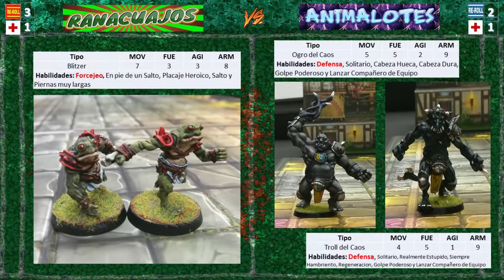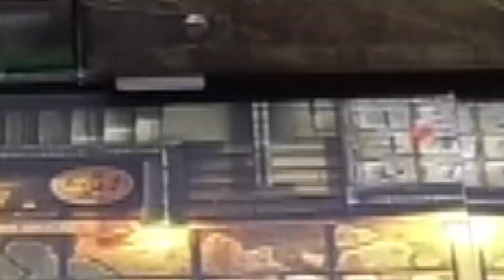Blood Bowl Temporada 2: Slann vs Pacto del Caos (1/2)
¡Regresa el deporte rey a BTX, con un partido que hará que se agiten los aficionados del Blood Bowl desde las junglas de Lustria hasta los Desiertos del Caos!

¡Los Slann se enfrentan a los Renegados del Caos en un encuentro apasionante con dos estilos de juego muy diferentes!

Dos de las razas más infrecuentes en el astro granito, pero que dan mucha guerra…

Ambos entrenadores tienen un montón de recursos que esperemos se vean en el terreno de juego (¡si es que la sangre no ciega nuestras cámaras durante la retransmisión!)

Si quieres formación, asesoría o ayuda con el marketing online de tu empresa tuespejo.es tienen la solución a tus problemas digitales.